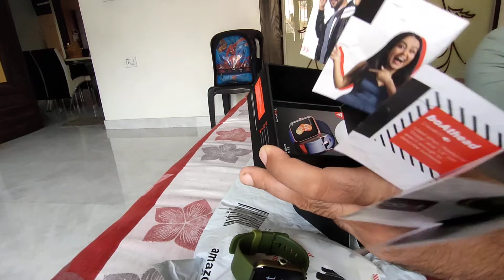Boat xtend smart watch unboxing 🔥🔥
Deal of the day: boAt Xtend Smartwatch with Alexa Built-in, 1.69” HD Display, Multiple Watch Faces, Stress Monitor, Heart & SpO2 Monitoring, 14 Sports Modes, Sleep Monitor & 5 ATM Water Resistance(Olive Green)